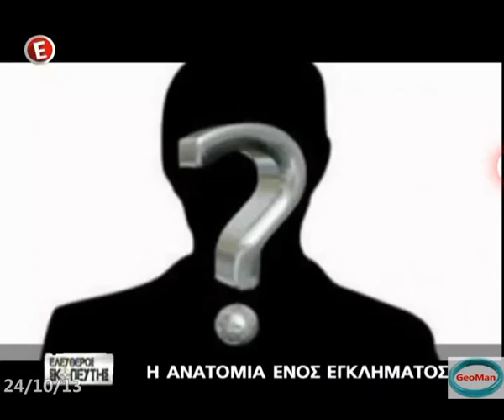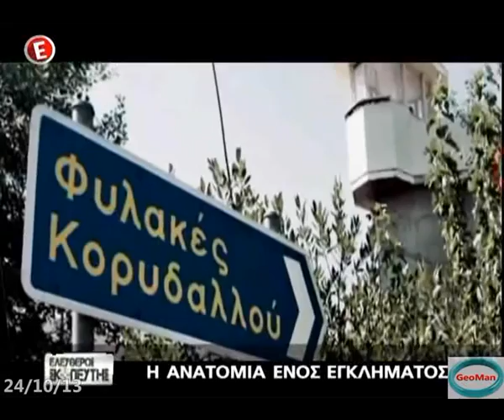Τράγκας & πονηρή συνέντευξη με βουλευτές της Χ.Α.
Από την εκπομπή "Ελεύθερος σκοπευτής" (24/10/13) του Γ. Τράγκα στο κανάλι "Ε" (τέως 902) και σε θέμα με βαρύγδουπο τίτλο "Ανατομία ενός εγκλήματος", όπου παρίστανται βουλευτές της Χρυσής Αυγής μετά την άρση της ασυλίας τους (Κασιδιάρης, Αντώναρος, Ηλιόπουλος, Μίχος και Ζαρούλια). Στην ουσία ο Τράγκας με τις "τάχα" μου καίριες ερωτήσεις του αλλά επιλεγμένες και όχι πλήρεις (γι' αυτό τις λέω πονηρές), δίνει την ευκαιρία στους βουλευτές να αντικρούσουν όσο μπορούν τις κατηγορίες εναντίον τους (που για κάποιες μπορεί πράγματι να μην υπάρχουν τεκμηριωμένες αποδείξεις).